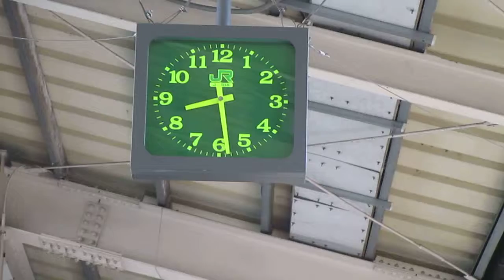郡山駅新幹線home clock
郡山駅新幹線home clockです
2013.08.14(WED)諸事情があり郡山で過ごしました
私が普段見れない新幹線ホームへ行ってみました
通常のhome clockでした